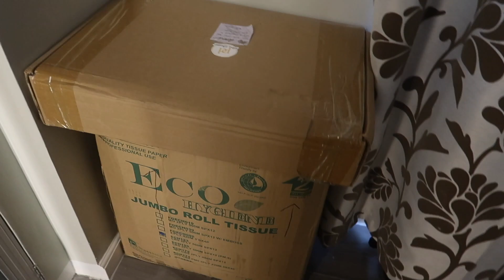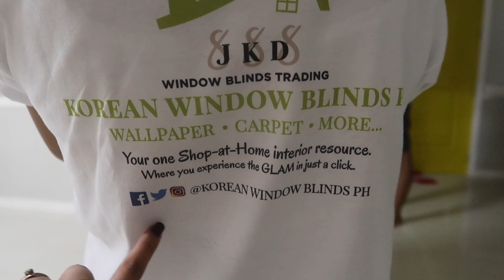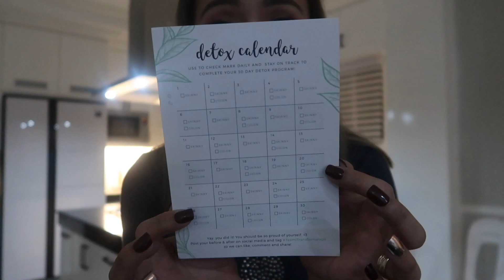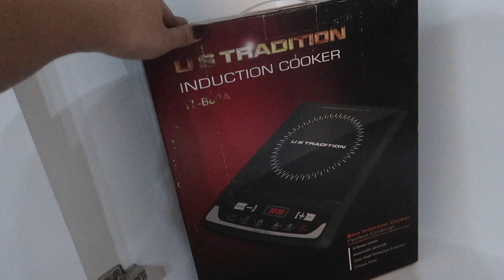KINABIT NA ANG MGA BLINDS - anneclutzVLOGS